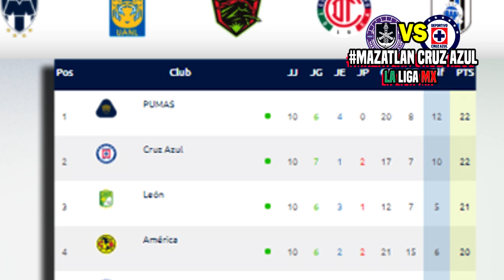🔴 En Vivo Cruz Azul vs Mazatlán fc | Jornada 10 ✅ | Azteca 7 2020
Ver, Ver Mazatlán fc vs Cruz Azul Donde ver, en que canal ver, hora, día, en vivo, Cruz Azul vs Mazatlán Viernes 18 de septiembre 2020, les dejo los canales con país y donde ver hoy el partido Mazatlán fc vs Cruz Azul BBVA MX Jornada 10 2020,